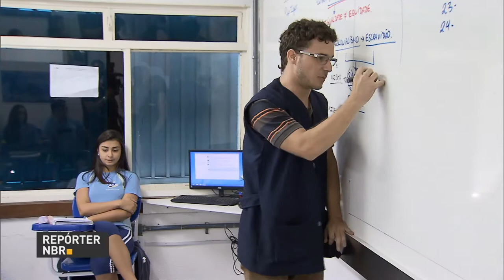Enem dá acesso a programas do Ministério da Educação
REPÓRTER NBR - 08.05.17: O Exame Nacional do Ensino Médio (Enem) é um conjunto de provas que permite o acesso de estudantes a diversos programas do Ministério da Educação, como o Prouni, o Sisu, cursos técnicos em institutos federais e o Ciência Sem Fronteiras.